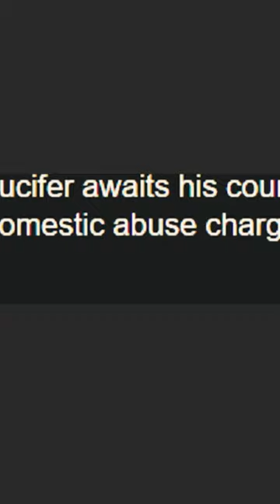And in Today's News...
A look at this week's top headline.